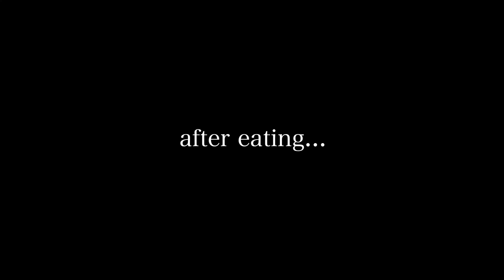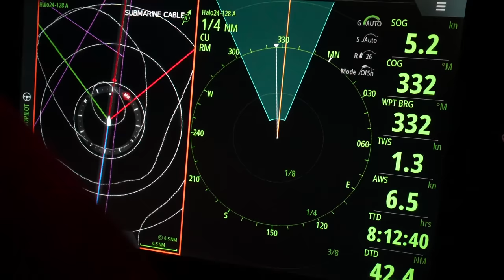greece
sailing to greece and makin music :)

Thank u for watchinggg, love love :)